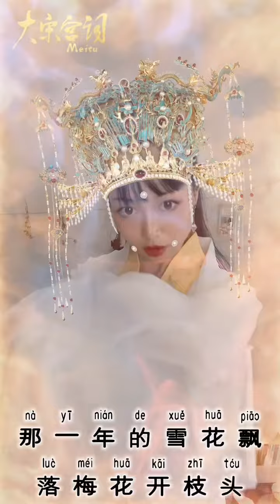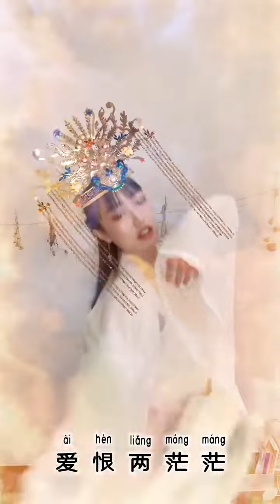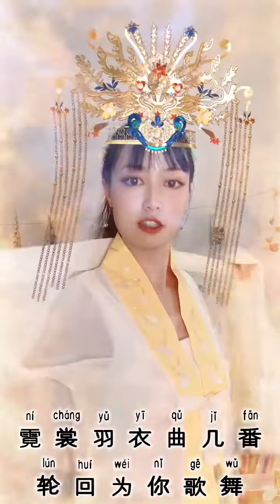中国の京劇からきた曲《新贵妃醉酒》の「貴妃」とは楊貴妃 ヤン・グイ・フェイ The New Drunken Beauty Lyrics 歌詞 With Pinyin By Li Yu Gang 李玉刚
最近、生徒さん達は皆中国の時代劇を見ていて、中国の伝統的な曲も紹介しますね。

Youtubeチャンネルで、中国語の学習ビデオを投稿しています。1分間で中国語の実践的な言葉を楽しみにしてくださいね！

▼毎日朝夜7時に１分間中国語ビデオを更新しています。
Chinese in a Minute.　Video Updates Everyday at 7:00am and 7:00PM. Please check out.
Hello, everyone!
I post Chinese learning videos on my YouTube channel every day at 7PM, Japan time.
Live Streaming EVERY Wednesday Night ７：30 pm.（Japan）

1分間中国語会話／1 minute Chinese conversation